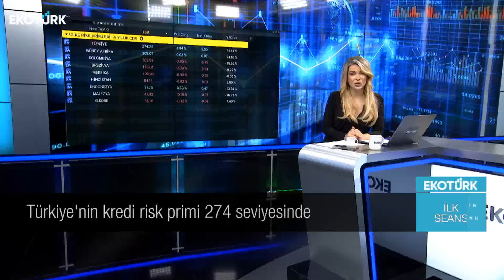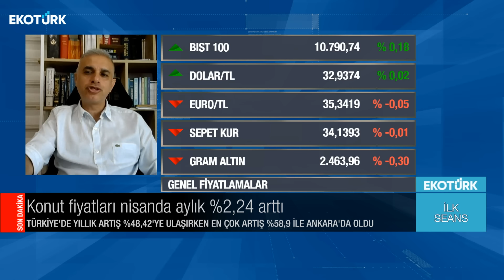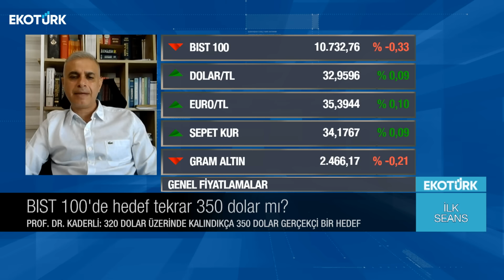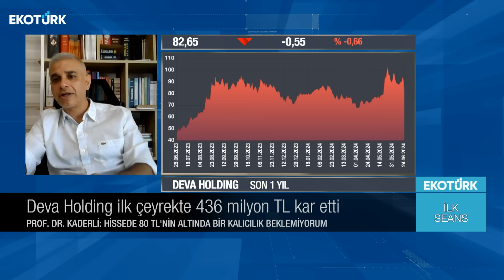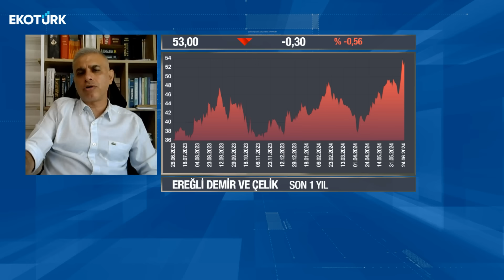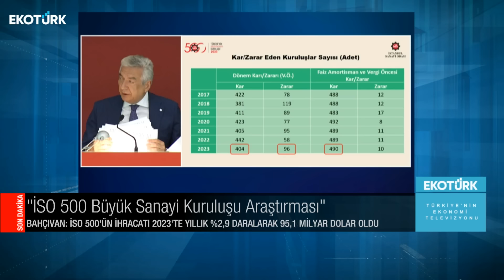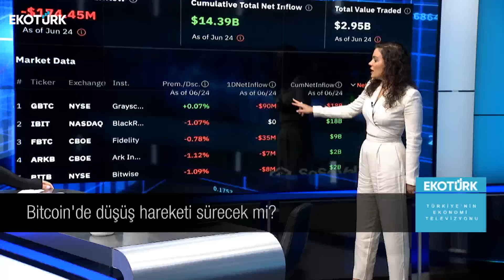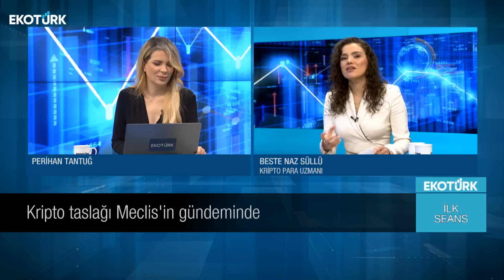Prof. Dr. Yusuf Kaderli | Beste Naz Süllü | Perihan Tantuğ | İlk Seans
İlk Seans'ta Perihan Tantuğ'un konukları; Prof. Dr. Yusuf Kaderli ve Beste Naz Süllü oldu.

00:00 Giriş
00:50 Konuk: Prof. Dr. Yusuf Kaderli
01:00 Dolar/TL 33 seviyesine yaklaştı
06:30 Borsada yatırımcı tercihi nasıl şekilleniyor?
09:12 BIST100'de kısa vadeli beklentiler neler?
14:55 Konut mevcut durumda bir yatırım aracı mı?
19:02 Altın fiyatları enflasyonu yenebilecek mi?
23:30 BIST100'de hedef tekrar 350 dolar mı?
26:45 Borsa İstanbul'da bilanço dönemi sona erdi
33:30 Deva Holding ilk çeyrekte 436 milyon TL kar etti
38:05 Özak GYO'da beklentiler neler?
41:42 Sasa Polyester'de yükseliş trendi başlar mı?
48:46 Ereğli'de kritik seviyeler neler?
51:05 Turkcell'de beklentiler ne yönde?
01:06:05 Konuk: Beste Naz Süllü
01:06:10 Kritpo para piyasalarında fiyatlanan gelişmeler
01:11:55 Siyasi söylemlerin kritpo paralara etkileri
01:14:25 Bitcoin'de düşüş hareketi sürecek mi?
01:20:45 ETF girişilerinde yavaşlama izleniyor
01:22:25 Ethereum'da kritik seviyeler neler?
01:26:10 Kritpo taslağı Meclis'in gündeminde